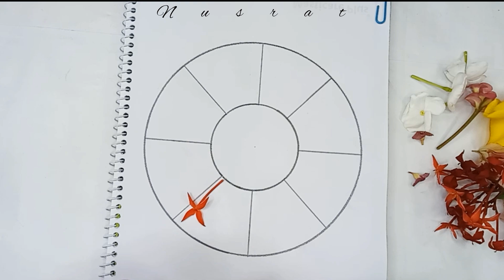Prakritik borno chokro class 7 - বর্ণচক্র তৈরির সহজ নিয়ম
৭ম শ্রেণির বন্ধুখাতার জন্য প্রাকৃতিক বর্ণচক্র তৈরির সহজ নিয়ম